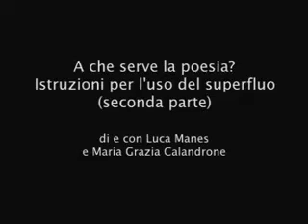RITRATTI DI POESIA 2012 - A CHE SERVE LA POESIA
Ritratti di poesia sesta edizione (26 gennaio 2012): incontro di Maria Grazia Calandrone e Luca Manes con gli studenti di alcune scuole romane. Video realizzato presso il liceo Kant di Roma a cura di Maria Grazia Calandrone